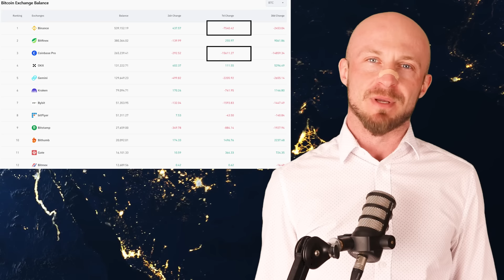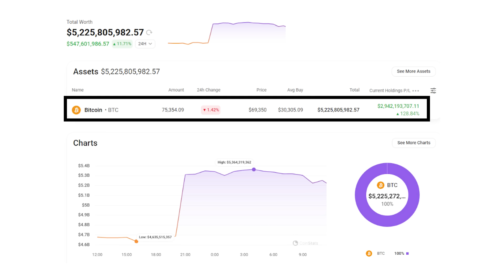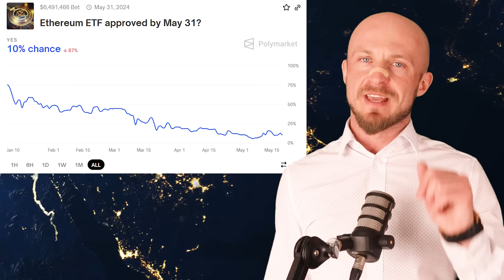Kryptowaluty Co Się Dzieje? 20.05.2024